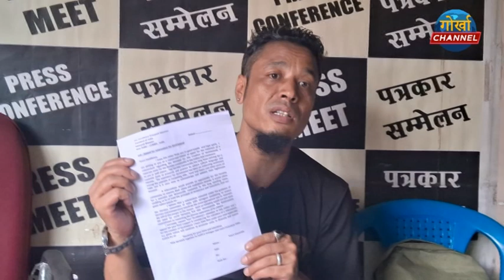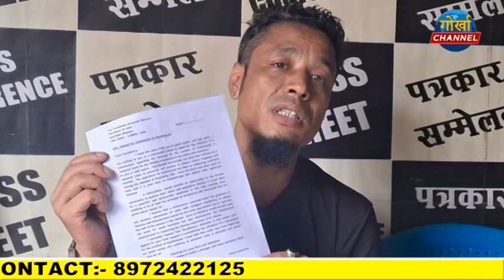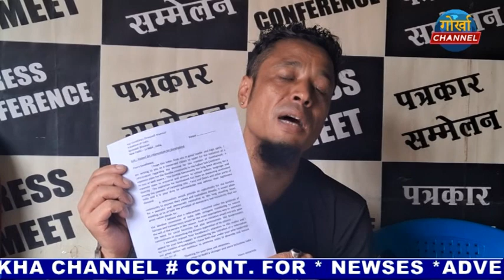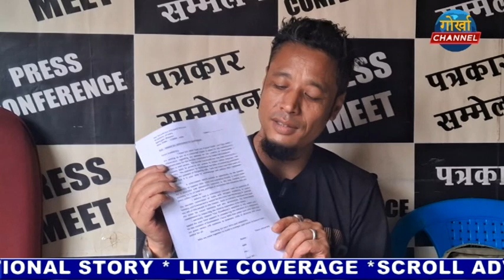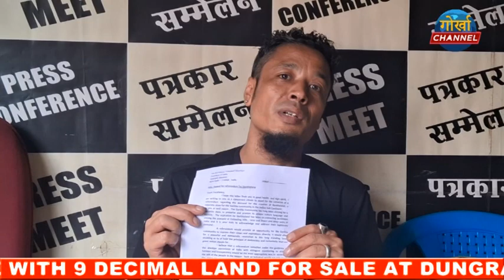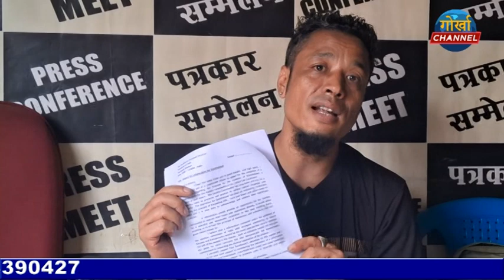गोर्खाल्याण्डको निम्ति रेफरेण्डमको माग गर्दै भवेष भुजेल २२ अगस्तदेखि बस्ने आमरण अनसन